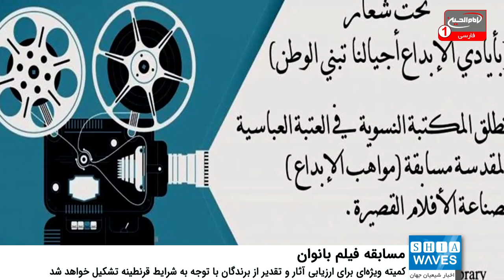برگزاری مسابقه تولید فیلم ویژه بانوان به همت بخش کتابخانه آستان مقدس عباسی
بخش کتابخانه بانوان وابسته آستان مقدس عباسی از آغاز اجرای مسابقه ای تحت عنوان «مواهب الابداع» خبر داد.
این مسابقه با هدف مشارکت در کشف استعدادها در زمینه‌های مختلف و استفاده از اوقات فراغت در دوران قرنطینه بوده و شامل مسابقه فیلم سازی ویژه بانوان است.
اسما رعد، مسئول بخش کتابخانه بانوان آستان عباسی گفت: رشد فرهنگی جامعه مسئولیتی است که کتابخانه بانوان به عهده گرفته و آن را در اولویت رسالت فرهنگی خود قرار داده است.
وی ادامه داد: کتابخانه بانوان مسابقه مواهب الابداع را به منظور شناسایی استعدادها و رشد مهارت های شخصی آغاز کرد که مسابقه فیلم سازی اولین نمونه این مسابقات بود و طبیعتا مسابقات دیگری در زمینه های هنری مختلف را به دنبال خواهد داشت.
رعد تصریح کرد، کمیته‌ ویژه‌ای برای ارزیابی آثار و تقدیر از برندگان با توجه به شرایط قرنطینه انجام خواهد شد.
علاقه مندان می توانند برای کسب اطلاعات بیشتر به پایگاه اطلاع رسانی آستان مقدس عباسی مراجعه نمایند.